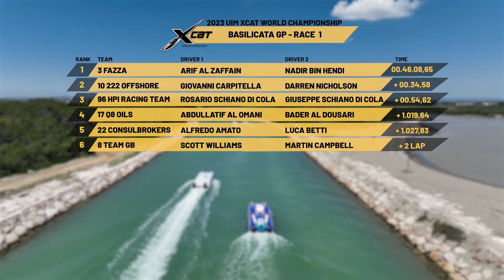2023 UIM XCAT World Championship - Basilicata GP - Pole Position 1 & Race Day 2 Highlights